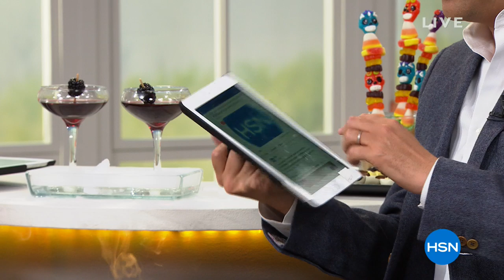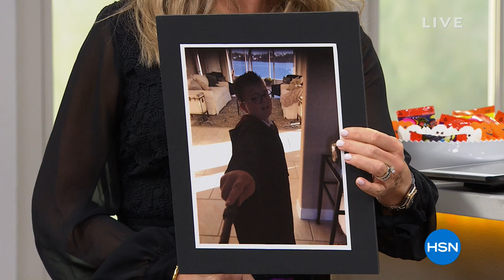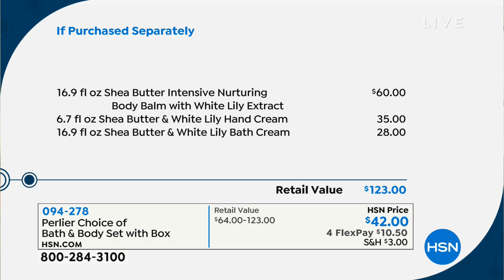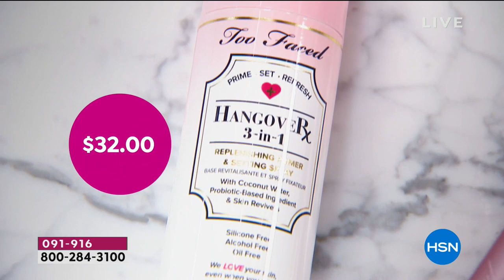HSN | First Friday with Amy and Adam 10.05.2018 - 07 PM